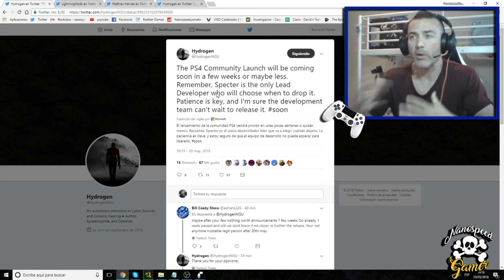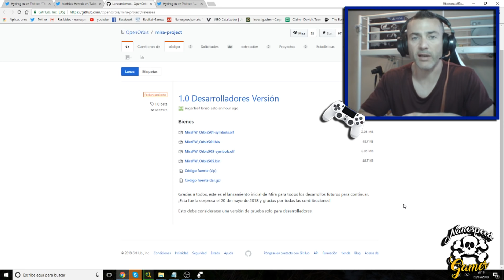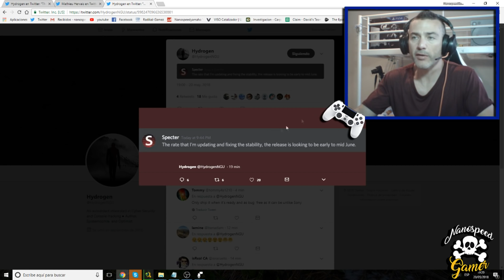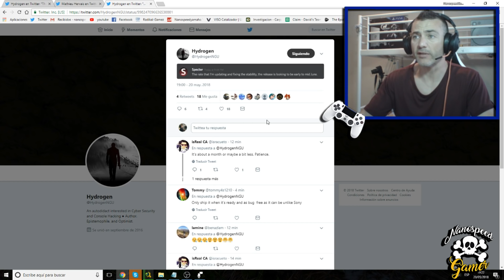PS4 5.05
Se retrasa el Hack para PS4 en versión 5.05 miraHEN , pero lo sacaran muy pronto! atentos al canal

EDITO:
Al parecer lo de Mediados de Junio es FALSO por un tal Frosty , Muy Gracioso el.

Que Juego es el Video de la INTRO?